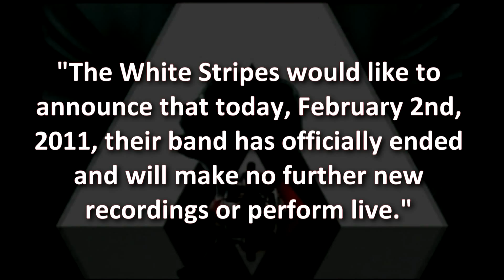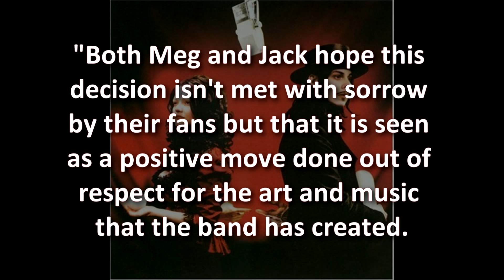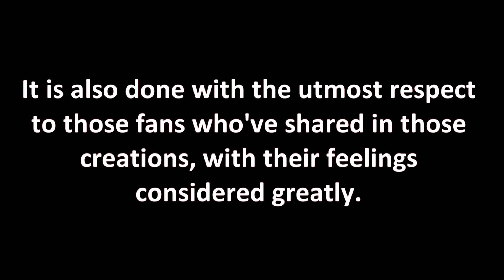THE WHITE STRIPES R.I.P: JACK WHITE SAID THEY MADE A POINT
The White Stripes called it quits today, February 2, and the band released a statement to fans, while we look in the vaults to find Jack White explaining the duo's appeal.